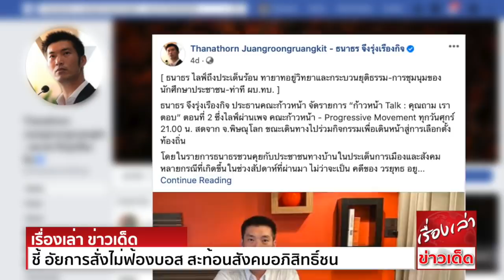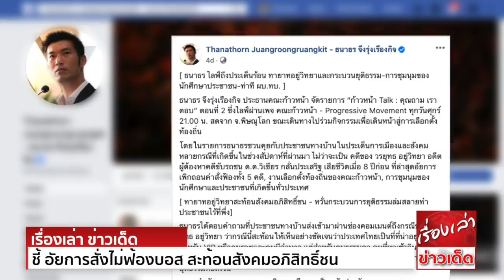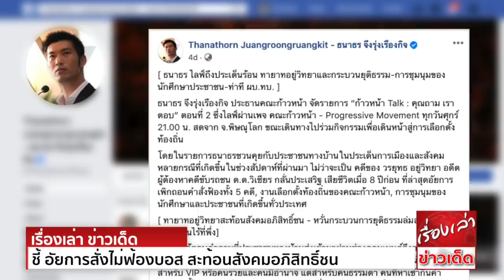"ธนาธร" ชี้ อัยการสั่งไม่ฟ้องบอส สะท้อนสังคมอภิสิทธิ์ชน "แรมโบ้"ซัด ผู้นำนิสัยแบบนี้ บ้านเมืองคง...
จากกรณี นายธนาธร จึงรุ่งเรืองกิจ ประธานคณะก้าวหน้า ได้กล่าวถึงกรณีอัยการสั่งไม่ฟ้องบอส อยู่วิทยา  ว่า
ประชาชนเคลือบแคลงสงสัยในกระบวนการยุติธรรม เรื่องนี้สำคัญมาก เพราะคือเสาหลักในสังคม ถ้าประชาชนหมดศรัทธาในกระบวนการยุติธรรม ประชาชนก็จะไม่มีที่พึ่ง
ถ้าใครจะใช้กระบวนการยุติธรรมมาเพื่อผลประโยชน์ของตัวเอง จะทำให้ประชาชนหมดศรัทธา
"เราไม่เห็นด้วยกับวิธีการอย่างนี้ เราเชื่อว่า กระบวนการยุติธรรม ตำรวจ ศาล ราชทัณฑ์ ไม่ว่าจะเป็น กกต. ไม่ว่าจะเป็น ปปช. หรือ ศาลรัฐธรรมนูญ ต้องกลับมา
เอาหลักการนิติรัฐ นิติธรรมเป็นที่ตั้ง กลับมาเอาความถูกต้องเป็นที่ตั้ง ไม่รับใช้ผู้มีอำนาจทางการเมือง ไม่รับใช้เจ้าสัว ไม่รับใช้คนที่มีสถานะพิเศษในสังคมคนไหน แต่รับใช้ความถูกต้อง
เป็นเสาหลักที่สำคัญของสังคม เพราะเสาหลักที่ชื่อว่าความยุติธรรม พังทลายไป สังคมจะเดือดร้อน" นายธนาธร กล่าว
นายธนาธร ให้สัมภาษณ์ประเด็นนี้ ระหว่างเดินทางไปเปิดตัวผู้สมัคร นายกอบจ.พิษณุโลก

และจากรายการ “ก้าวหน้า Talk : คุณถาม เราตอบ” ตอนที่ 2 ซึ่งไลฟ์ผ่านเพจ คณะก้าวหน้า - Progressive Movement ทุกวันศุกร์ 21.00 น. สดจาก จ.พิษณุโลก
ขณะเดินทางไปร่วมกิจกรรมเพื่อเดินหน้าสู่การเลือกตั้งท้องถิ่น
โดยในรายการธนาธรชวนคุยกับประชาชนทางบ้าน ในประเด็นการเมืองและสังคม หลายกรณีที่เกิดขึ้นในช่วงสัปดาห์ที่ผ่านมา ไม่ว่าจะเป็น คดีของ วรยุทธ อยู่วิทยา เมื่อ 8 ปีก่อน ที่ล่าสุดอัยการเพิกถอนคำสั่งฟ้องทั้ง 5 คดี, งานเลือกตั้งท้องถิ่นของคณะก้าวหน้า, การชุมนุมของนักศึกษาและประชาชน
ที่เกิดขึ้นทั่วประเทศ
ช่วงหนึ่งนายธนาธรได้ตอบคำถาม ที่ประชาชนทางบ้านส่งเข้ามาผ่านช่องคอมเมนต์ ถึงกรณีของ วรยุทธ อยู่วิทยา ว่า
กรณีนี้สะท้อนให้เห็นอย่างชัดเจนว่า ประเทศไทยเป็นที่ที่น่าอยู่มากสำหรับ VIP หรือคนรวยและคนมีอำนาจ แต่สำหรับคนธรรมดา คนที่หาเช้ากินค่ำ ประเทศนี้ไม่มีความเป็นธรรมสำหรับพวกเขา
นี่คือสองมาตรฐานในกระบวนการยุติธรรม ที่ชัดเจน
ความสำคัญของกระบวนการยุติธรรม คือการเป็นหลักประกันของความเสมอภาค และการแก้ไขปัญหาความขัดแย้งในสังคม แต่ถ้าระบบยุติธรรมของสังคมไหนล่มสลายไปแล้ว สังคมนั้นจะไม่มีที่พึ่ง
และประชาชนจะไม่มีทางออก ในวันที่ศรัทธาในองค์กรทางการเมืองทั้งหมดเสื่อมลง อย่างน้อยที่สุด หากกระบวนการยุติธรรมยังศักดิ์สิทธิ์อยู่ คนจะยังมีความหวัง แต่ถ้าสังคมสูญสิ้นซึ่งความศักดิ์สิทธิ์
ของกระบวนการยุติธรรม ความขัดแย้งจะหาทางออกโดยสันติไม่ได้
“  เมื่อเราเอาความยุติธรรมมาถือฝักฝ่ายทางการเมือง มาทำให้กลุ่มคนกลุ่มหนึ่ง อภิสิทธิ์ชนในสังคมไทย ไม่ต้องรับผิดรับชอบกับการกระทำของพวกเขา
แล้วปล่อยให้คนเล็กคนน้อย ติดคุกติดตาราง   ก็หวังว่ากรณีนี้ จะเป็นกรณีที่พิสูจน์ความจริงใจของรัฐบาลชุดนี้ ว่า รัฐบาลชุดนี้จะเอาจริงเอาจัง กับการหาคนผิดมาลงโทษจริง หรือไม่”

ด้าน "แรมโบ้อีสาน" ซัด "ธนาธร" พูดตามใจปาก กรณีอัยการสั่งไม่ฟ้อง "บอส" เพราะอาจทำให้ประชาชนเข้าใจผิดในตัวนายกฯและรัฐบาล ยืนยันหน่วยงานที่เกี่ยวข้อง ไม่นิ่งนอนใจ-ตั้งกรรมการสอบเรื่องนี้แล้ว
นายสุภรณ์ อัตถาวงศ์ ผู้ช่วยรัฐมนตรีประจำนายกรัฐมนตรี พรรคพลังประชารัฐ กล่าวถึงกรณีที่ นายธนาธร จึงรุ่งเรืองกิจ ประธานคณะก้าวหน้า ระบุถึงกรณีของนายวรยุทธ อยู่วิทยา หรือ บอส ที่อัยการสั่งไม่ฟ้อง
ทำให้ประชาชนเคลือบแคลง และความยุติธรรมเป็นเสาหลักสุดท้ายของสังคม หากประชาชนหมดศรัทธา แผ่นดินจะเดือดดาล รัฐบาลต้องจริงใจนำคนทำผิดมารับโทษตามกฎหมาย อย่างเท่าเทียม

นายสุภรณ์ระบุว่า เรื่องนี้ นายกฯไม่ได้เคยนิ่งนอนใจ โดยได้สั่งการให้หน่วยงานที่เกี่ยวข้อง ตรวจสอบข้อเท็จจริงของคดีนี้แล้ว ตั้งแต่ต้นทาง กลางทาง ถึงขั้นตอนของอัยการ ว่าเป็นอย่างไร
เพื่อความเป็นธรรมของทุกฝ่าย และต้องทำให้เกิดความโปร่งใส ยุติธรรม อย่าให้ประชาชนเคลือบแคลงใจ ทุกคนต้องอยู่ภายใต้กฎหมาย ไม่มีใครอยู่เหนือกฎหมาย และไม่มีใครเป็นอภิสิทธิ์ชนอยู่เหนือกฎหมายทั้งสิ้น
เรื่องนี้นายกฯจึงสั่งการให้เร่งรัดตรวจสอบโดยด่วน

ขณะเดียวกัน สำนักงานอัยการสูงสุด จะนำสำนวนคดีมาเร่งตรวจสอบ พร้อมยังได้มีคำสั่งแต่งตั้งคณะทำงาน ตรวจสอบการพิจารณาเรื่องนี้แล้ว รวมถึงคำสั่งของ ผบ.ตร. ที่ให้ตั้งคณะกรรมการ
ขึ้นมาตรวจสอบข้อเท็จจริงภายใน 15 วัน เพื่อให้เกิดความโปร่งใสและเป็นธรรม

นายสุภรณ์กล่าวว่า จะเห็นได้ว่าหน่วยงานที่เกี่ยวข้อง ไม่ได้เพิกเฉย หรือนิ่งนอนใจในเรื่องนี้ และให้เร่งดำเนินการในเรื่องนี้ ดังนั้นก็ขอให้นายธนาธรใจเย็น ขอให้รอฟังผลการตรวจสอบจากหน่วยงานต่างๆก่อน
ค่อยนำมาพูด เพราะจากคำพูดของนายธนาธรที่พูดออกมา อาจทำให้ประชาชนเข้าใจในตัวนายกฯและรัฐบาล ในทางเสียหายได้ นายธนาธรอย่าได้ใช้อคติส่วนตัว เพื่อเพียงพูด "เอาดีใส่ตัวเอาชั่วใส่คนอื่น"
ไม่ใช่ลักษณะนิสัยของผู้นำของคนรุ่นใหม่ เลยสักนิด ควรต้องอดทนสักนิด ให้เวลาหน่วยงานที่รับผิดชอบตรวจสอบข้อเท็จจริง และออกมาชี้แจงต่อสังคมให้กระจ่าง เกิดความชัดเจนโดยเร็วที่สุด

ทั้งนี้แทนที่นายธนาธร ในฐานะคนเคยเป็น ส.ส. จะช่วยกันให้ประเทศเดินหน้า ในสถานการณ์ที่ประเทศต้องการความช่วยเหลือ ร่วมมือ จากคนทั้งประเทศ แต่นายธนาธรกลับพูดโจมตี
ในลักษณะที่อาจทำให้เกิดความขัดแย้งขึ้น และหวังผลทางการเมือง เพื่อให้บ้านเมืองไร้สันติสุข เกิดความวุ่นวายเช่นนี้ ต้องถามว่า เป็นคนไทยที่รักและห่วงใยบ้านเมือง บ้างหรือไม่
หรือเพียงหวังล้มรัฐบาล เพื่ออยากกลับมีอำนาจให้ตนเองและพวกพ้อง โดยไม่สนใจว่า บ้านเมืองจะมีเหตุการณ์วุ่นวายอย่างไร
"นายธนาธรไม่สนไม่แคร์ นี่หรือตัวอย่างผู้นำที่ดีในอนาคต ของประเทศไทย  ตนเองคิดว่า ถ้าบ้านเมืองมีผู้นำนิสัยแบบนี้
บ้านเมืองคงไปไม่ลอดแน่นอนครับ" นายสุภรณ์กล่าว

ขอขอบคุณข้อมูลดีๆจาก โพสต์ทูเดย์